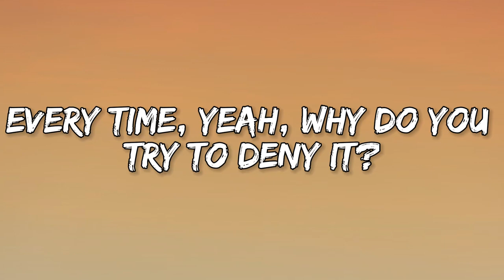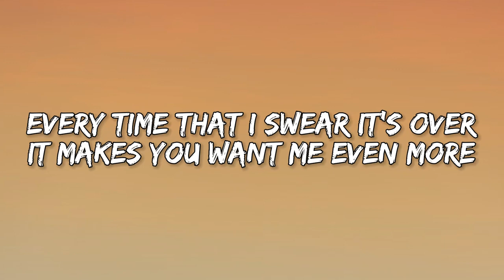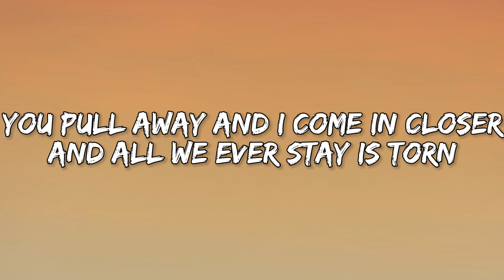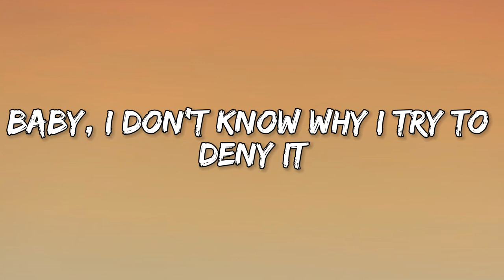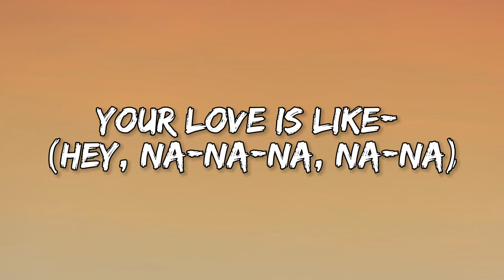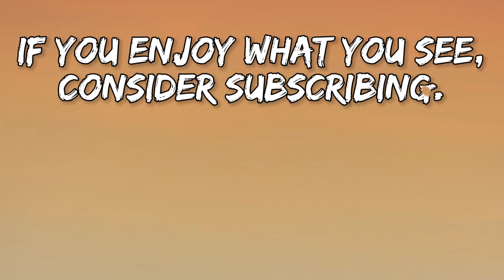Astrid S - Hurts So Good (With Lyrics)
: [Verse 1] You fight me off like a firefighter So tell me why you still get burned You say you're not, but you're still a liar 'Cause I'm the one that you run to first [Pre-Chorus] Every time, yeah, why do you try to deny it? When you show up every night and Tell me that you want me, but it's complicated, so complicated [Chorus] When it hurts, but it hurts so good Do you take it? Do you break it off? When it hurts, but it hurts so good Can you say it? Can you say it? Your love is like- (Hey, na-na-na, na-na) Your love is like- (Hey, na-na-na, na-na) It hurts so good (Hey, na-na-na, na-na) Your love is like- (Hey, na-na-na, na-na) It hurts so good [Verse 2] Every time that I swear it's over It makes you want me even more You pull away and I come in closer And all we ever stay is torn [Pre-Chorus] Baby, I don't know why I try to deny it When you show up every night I tell you that I want you, but it's complicated, so complicated [Chorus] When it hurts, but it hurts so good Do you take it? Do you break it off? When it hurts, but it hurts so good Can you say it? Can you say it? Your love is like- (Hey, na-na-na, na-na) Your love is like- (Hey, na-na-na, na-na) It hurts so good (Hey, na-na-na, na-na) Your love is like- (Hey, na-na-na, na-na) It hurts so good [Bridge] Wide awake through the daylight Would you hold me like we're running a yellow light? Reach for you with my hands tied Are we dancing like we're burning in paradise? [Chorus] When it hurts, but it hurts so good Do you take it? Do you break it off? When it hurts, but it hurts so good Can you say it? Can you say it? Your love is like- (Hey, na-na-na, na-na) Your love is like- (Hey, na-na-na, na-na) It hurts so good (Hey, na-na-na, na-na) (Yeah-yeah, yeah-yeah) Your love is like- (Hey, na-na-na, na-na) It hurts so good